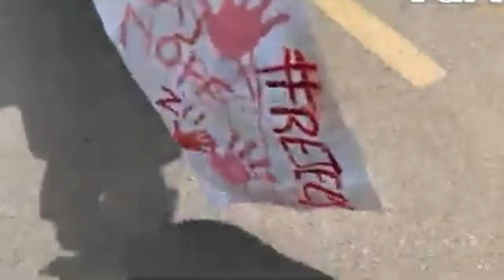HOW GEN Z DESTROYED RUTOS SUGOI HOME IN ELDORET BEFORE THE POLICE REALISED